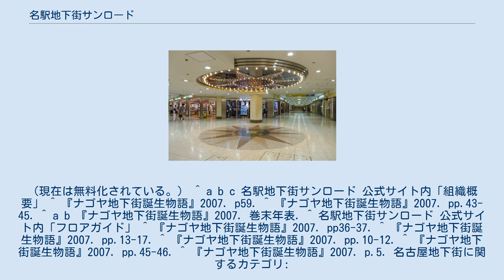名駅地下街サンロード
名駅地下街サンロード（めいえきちかがいサンロード）とは、愛知県名古屋市中村区名駅にある地下街である。
「名古屋地下街株式会社」が運営する。
 1957年（昭和32年）3月18日に開業した日本最古の本格的地下街である。
本地下街の下を走る名古屋市営地下鉄1号線（地下鉄東山線）の同年11月15日の開通に先立つ形のスタートであった。
開業時は単に「ナゴヤ地下街」と呼ばれ、「モグラのチカちゃん」というマスコットも生まれた。
1964年9月に第二次工事、1969年10月に第三次工事が完成し地下街の拡張が行われている。
1972年11月の大規模改修工事完了を機として同年12月より「サンロード」に名称変更された。
1990年代に「ナゴヤ地下街サンロード」の名称を「名駅地下街サンロード」に変更している。
 所在地は名古屋駅地下鉄改札南口の南側、名駅通の地下にあたり、2013年2月現在においては名鉄名古屋駅、近鉄名古屋駅、名鉄バスセンター、ミッドランドスクエア、モード学園スパイラルタワーズ等に囲まれた立地となっている。
本地下街は、地下掘削の総工事費削減を主な目的として地下鉄東山線の路線と同時に建設されたため、開業時に建設された通路は地下鉄線路に沿った形で大きくカーブしているのが特徴である。
 南東側ではミヤコ地下街と新名フード、北側ではメイチカ、西側ではフードターミナル(連絡街)のように、複数の地下街と接続する。
 本地下街を建設、運営する名古屋地下街株式会社は、地下街開業に先立つこと4年前の1953年8月26日に資本金400万円で設立された。
設立時の社長は前中部日本新聞社社長の杉山虎之助、専務は前復興建設技術協会中部支部長の花井又太郎であり、取締役に毎日新聞社、トヨタグループ、名鉄といった周囲にビル建設を計画していた企業の代表者が名を連ねる形の出発であったとされる。
 名古屋地下街株式会社は「名古屋地下街株式会社は名古屋駅前より笹島電停に至る道路下を利用して一大地下街を建設し駅前に於ける交通の混乱を除去し合わせて広壮豪華な商店街をアミューズメントセンターたらしめんものとするものであります。（後略）」（名古屋地下街株式会社設立趣意書より引用）として、地下街建設による地上の渋滞の解消・交通事故発生の防止と、地下街を中心とした周辺地域の活性化を狙って設立されている。
設立以後、会社が上げた利益は地下街の環境整備に充当され、それによる地下街通行者の増加が利息であるとの考え方に立っており、2007年時点まで株主に対する配当は実施していない。
 2015年現在、代表取締役社長は甲斐政司。
賃借権の譲渡及び転貸を容認している。
 愛知県名古屋市中村区名駅四丁目7番25号先（2013年現在において、名駅四丁目7番全体にミッドランドスクエアが立地している） 1960年代半ばより中部日本放送（ＣＢＣテレビ）では主に平日10〜11時台に地下街内の店舗数店の輪番制によるスポットCM（店舗の全体像を撮影した写真パネルが画面上に映し出され、それを背景にアナウンサーによる宣伝コメントが流れるというスタイルの静止画テレビCM）が放送されていることでも有名（1990年代初頭までは夕方・昼間のドラマ再放送枠の時間帯にも同様のスポットCMを多く放送していた）。
 そしてかつて｢ウルトラファイト」やハンナ・バーベラプロダクション制作の作品（土曜日午後に放送していた『サンロード 土曜まんが』が有名）のスポンサーもしていてその際も上記の方式でCMを流していた。
 また、場内には日本では珍しい、有料トイレ（料金10円）があった。
（現在は無料化されている。^ 『ナゴヤ地下街誕生物語』2007. pp.43-45. ^ a b 『ナゴヤ地下街誕生物語』2007. 巻末年表. ^ 『ナゴヤ地下街誕生物語』2007. pp.13-17. ^ 『ナゴヤ地下街誕生物語』2007. pp.10-12. ^ 『ナゴヤ地下街誕生物語』2007. pp.45-46. ^ 『ナゴヤ地下街誕生物語』2007. p.5. 名古屋地下街に関するカテゴリ: